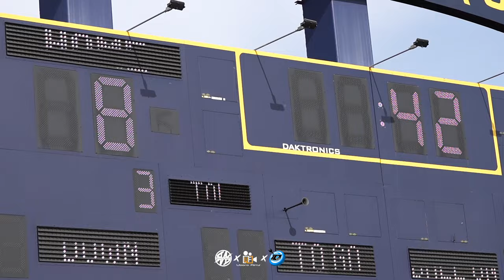2023 Pembroke Pines Bengals vs Gwen Cherry Bulls 13U